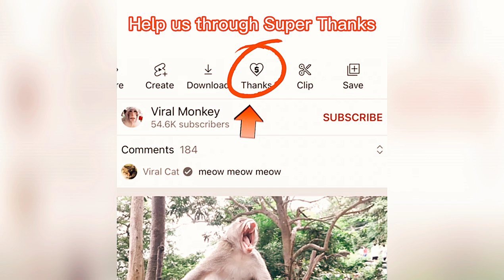Documentary Scenes About Monkeys Living in Viba Mountain Vung Tau City 10 | Viral Monkey